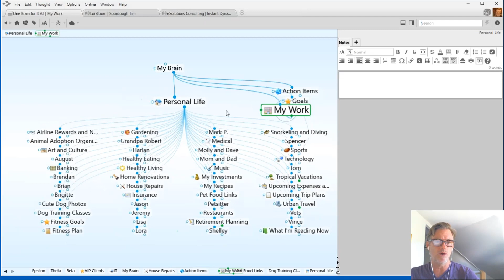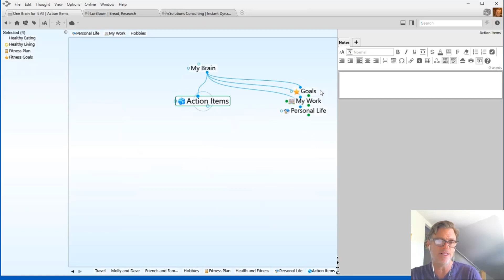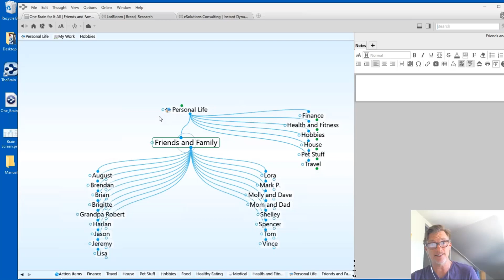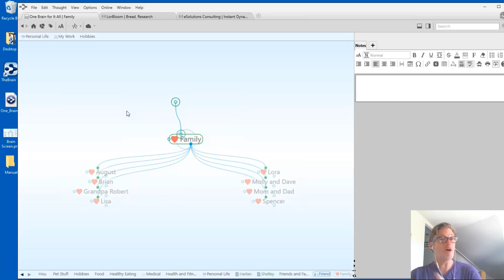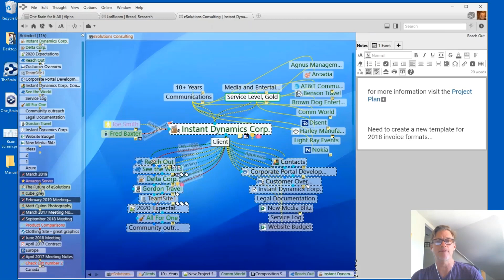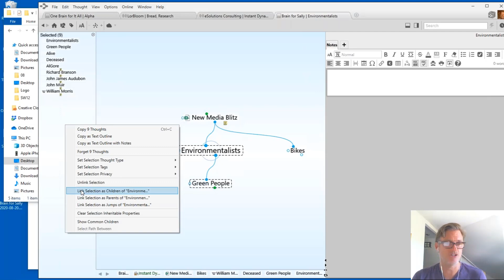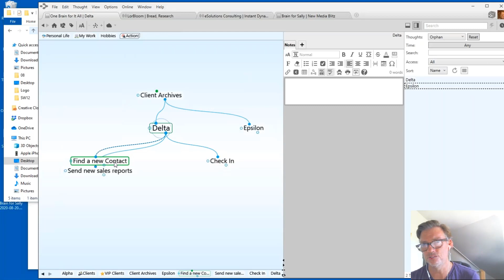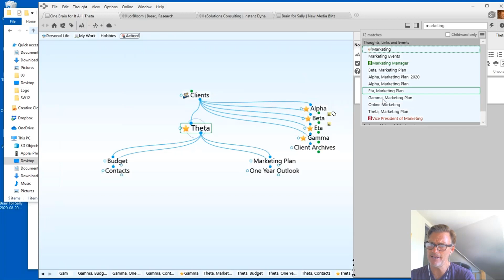TheBrain 220 - Taking Your Brain to the Next Level!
Change can be a beautiful and necessary inevitability for all of us, even our brains! TheBrain includes powerful authoring and editing tools that make changing your brain easy. This webinar is designed for users who have created a basic brain but now need to change their thought structure or evolve their original brain. Learn how to garden your thoughts and easily edit your brain.

This session will cover:

- Identifying when it’s time to further subcategorize and create new parent thoughts
- Changing thought relationships
- Creating subcategories and intervening thoughts
- Mass linking, unlinking, forgetting and deleting thoughts
- Adding thought types and link types
- Creating specific thought names and thought lineage
- Adding icons and thought types for additional context